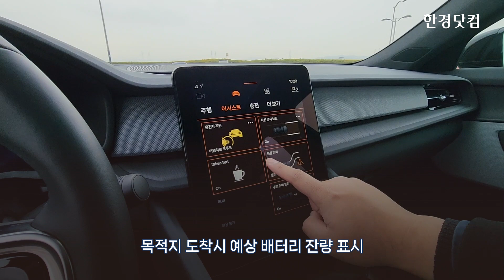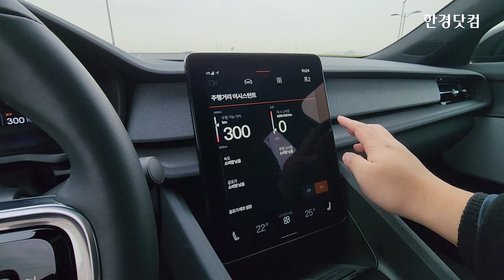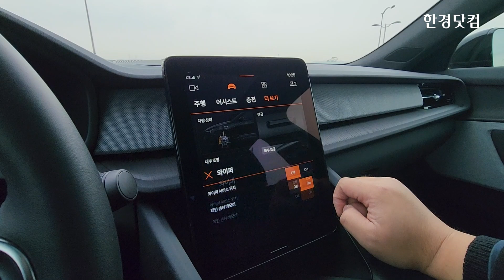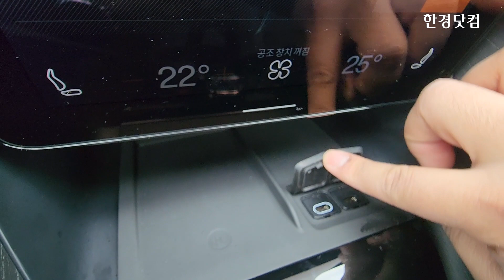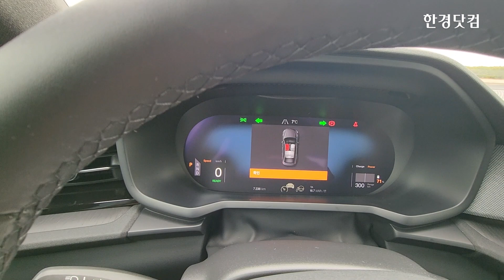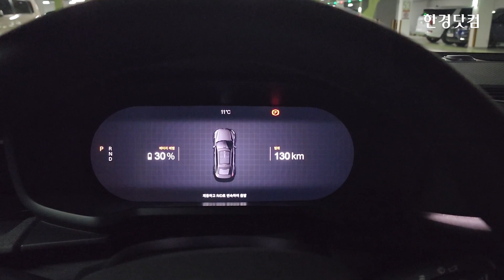2023 폴스타2 롱레인지 싱글모터 모델 타봤습니다 [신차털기]